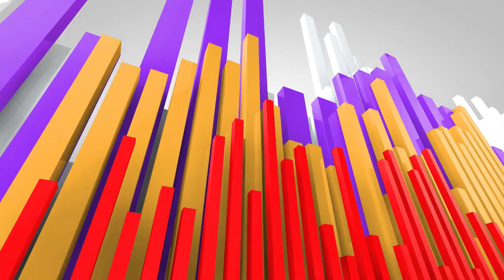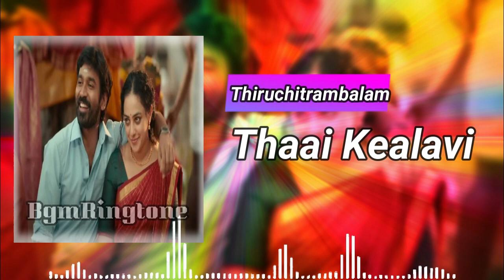Thaai Kelavi - Song | Thiruchitrambalam | Dhanush | Nithya Menon | Anirudh | Sun Pictures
Thaai Kelavi - Song
# Dhanush
# Nithya Menon
# Anirudh
Sun Pictures
Thiruchitrambalam - Thaai Kelavi - Song

Love bgm ringtone​
bgm ringtone​
tamil​ bgm ringtone
telugu​ bgm ringtone
hindi​ bgm ringtone
south​ bgm ringtone
tamil​ love bgm ringtone
telugu​ love bgm ringtone
south​ love bgm ringtone
tamil​ bgm
telugu​ bgm
hindi​ bgm
south​ bgm
tamil​ love bgm
telugu​ love bgm
south​ love bgm